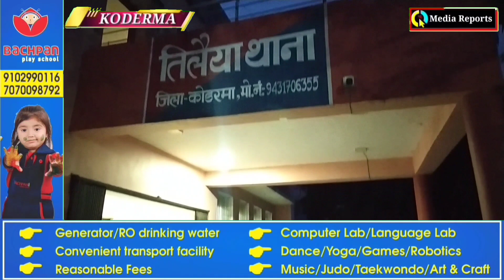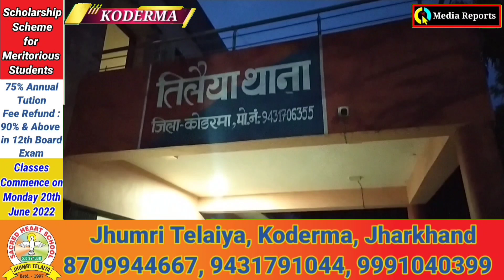तिलैया थाना क्षेत्र निवासी युवती की हत्या मामले में सौतेली मां एवं पिता को आजीवन कारावास की सजा